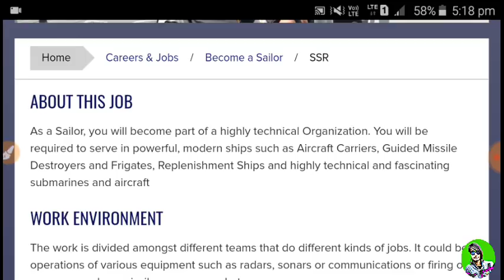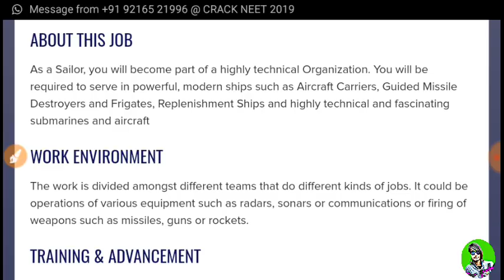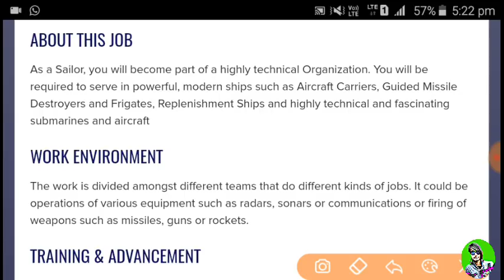Navy SSR, AA Vacancy Update 7/2019// New Vacancy Update in indain Navy Batch 7/2019